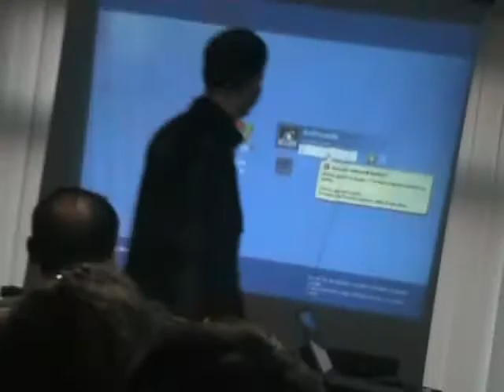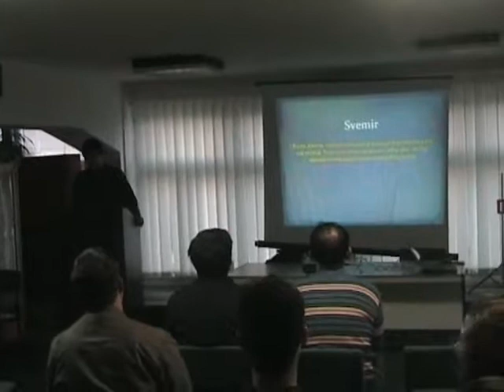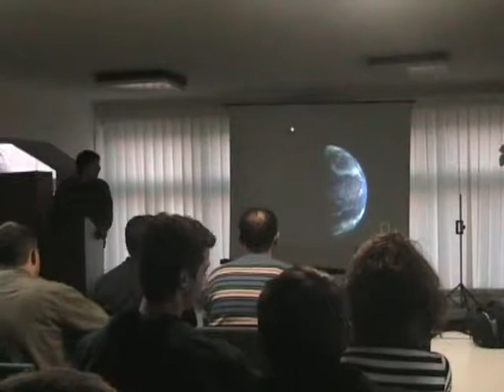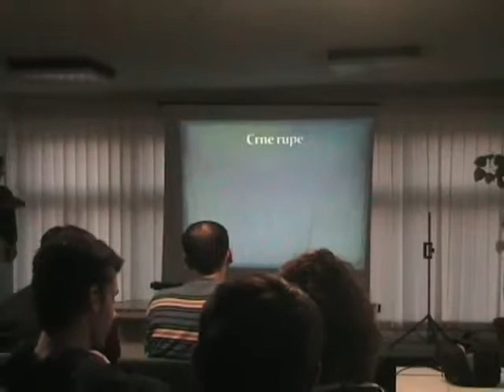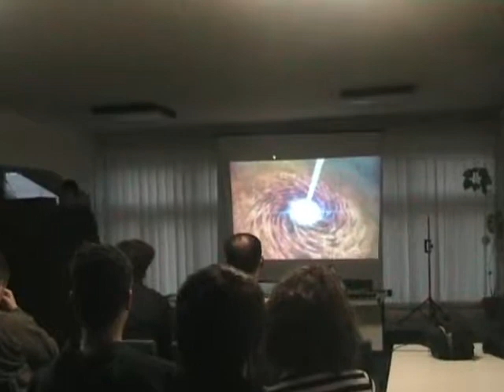Nemanja Davidović - Opasnosti iz Svemira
V Prolećna škola astronomije 2010. u organizaciji Astronomskog udruženja ANDROMEDA i Knjaževačke gimnazije

6. Nemanja Davidović - Opasnosti iz Svemira (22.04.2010.)